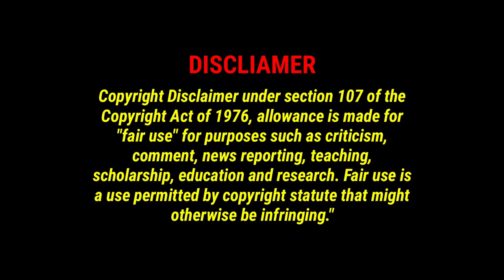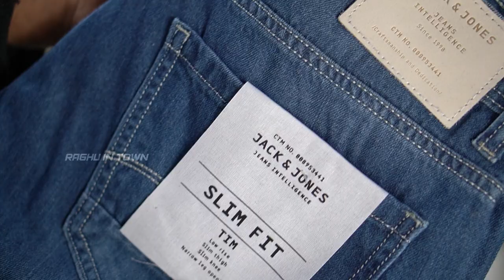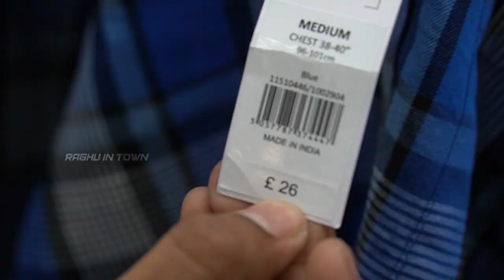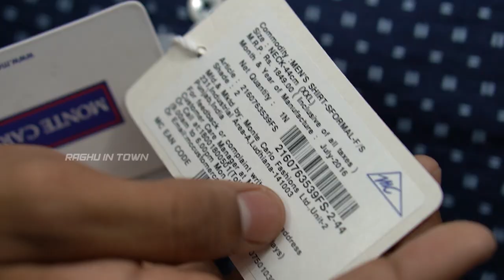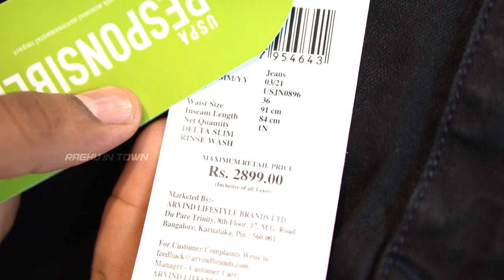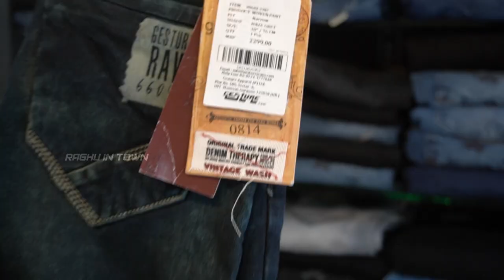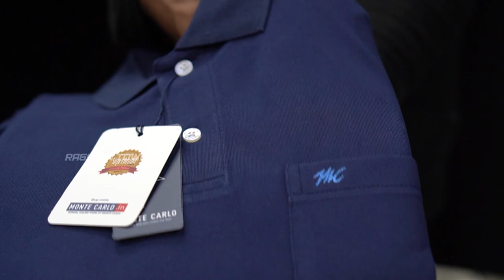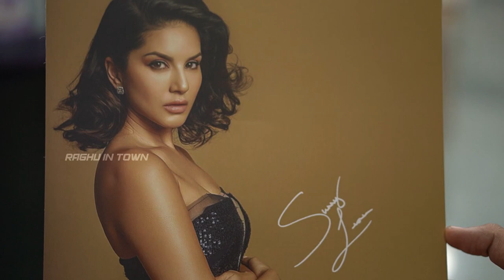🤯 Cheapest Branded men's wear!! (100% Original Branded shirts and pants) - Raghu in Town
Branded men's wear for the lowest price!! 100% Original Branded Shirts, Branded Denim pants, cotton pants  Raghu In Town
Hope y'all are safe and fine.
So In this video, ill be reviewing one of the best-Branded Apparel
 "Fastag Men's Clothing"
Branded men's wear for lowest price!!
Shop Details:
FASTAG
For Any Details CALL-
Only For Whatsapp Purposes
Address:
Saramedu Main Road,Next To Varna Cafe, Karumbukadai ,Cbe-641008
🔥 365 Days Discount 🔥
✌️GRAND DIWALI OFFERS ✌️
🔥BRANDED FACTORY OUTLET & EXPORT SURPLUS 🔥All At Lowest & At Cheapest Price
Shop Timings- 9.30 a.m  to  11.00 p.m
Branded Premium Shirts Starting From ₹600 - ₹999
Jeans - ₹850 to ₹1250
Cotton pants - ₹699 to ₹950
We Give All Premium Branded Products At Low Prices
👉 100%  QUALITY GUARANTEED 👈
*For Shop Promotion Only*
Do Follow us for more updates:
1. Gaming PC & Laptops & Mobile for Cheapest Price!! ₹15k+ worth of free products 🤯🤑 - Raghu in Town

3. Most Affordable Men wear 100% Original Branded Clothes - Rs 3000 Clothes at only Rs 750

5. 🤯Any 3 for 550! Branded men's wear for a low price - Hangover part 2 | Raghu In Town